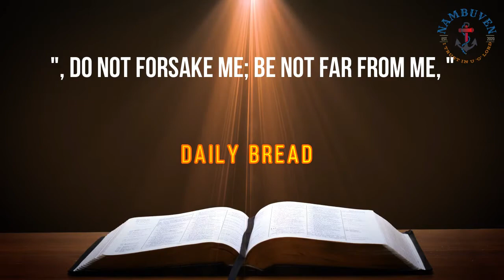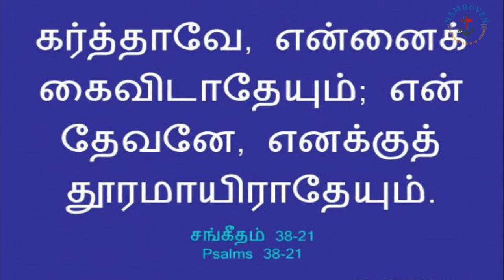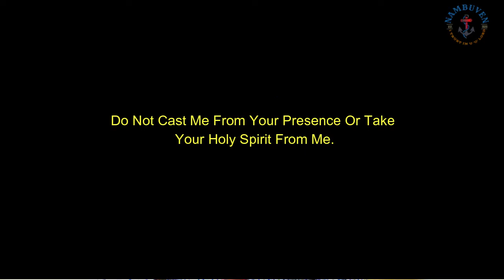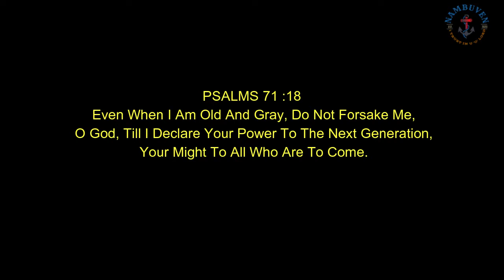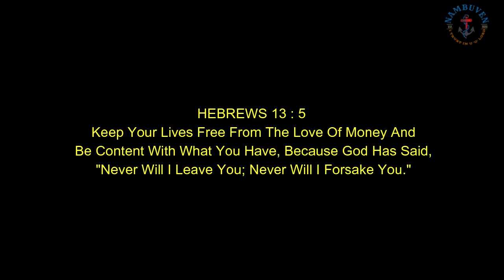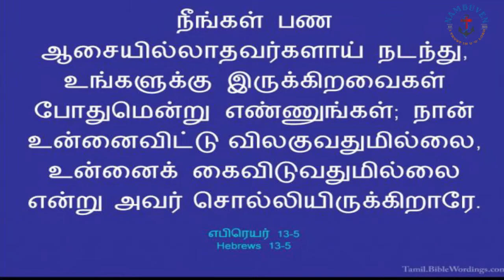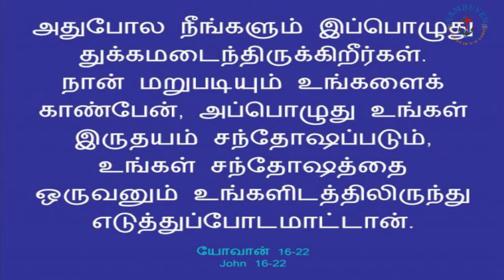", Do Not Forsake Me; Be Not Far From Me, "//DAILY BREAD//JAYABABU M //26//06//2021.